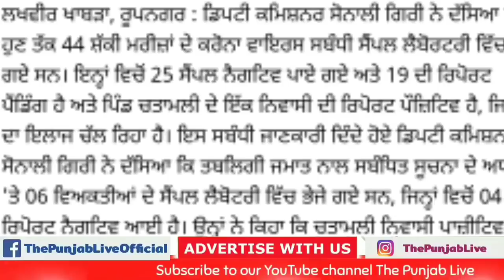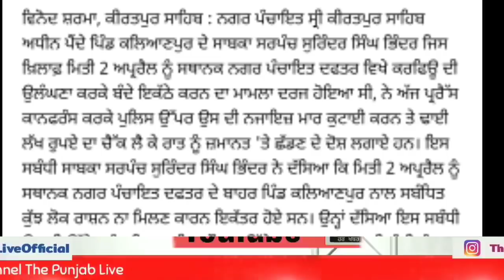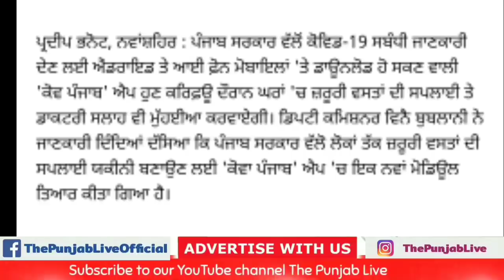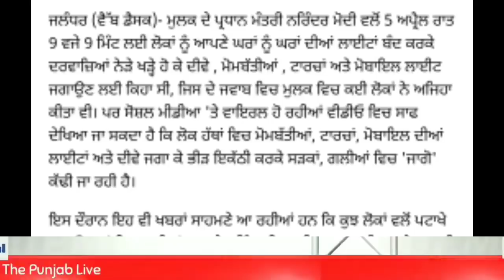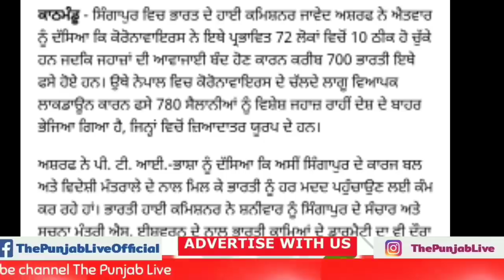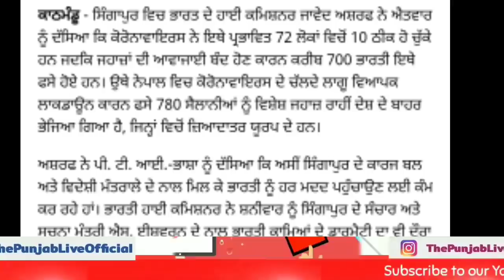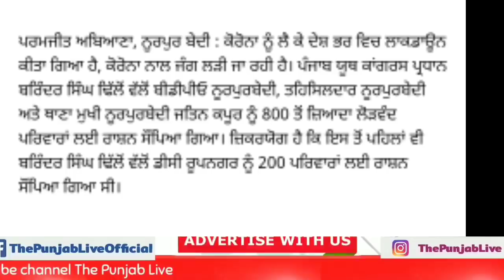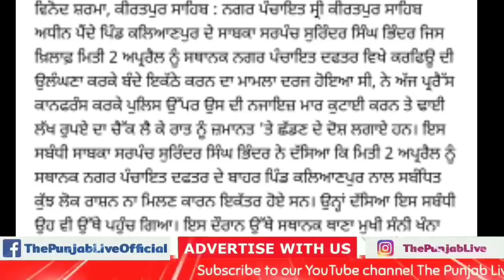Punjab News 06 April ਦੀ ਤਾਜ਼ਾ ਖਬਰਾਂ | Punjab weather News | punjabi news | punjabi today news